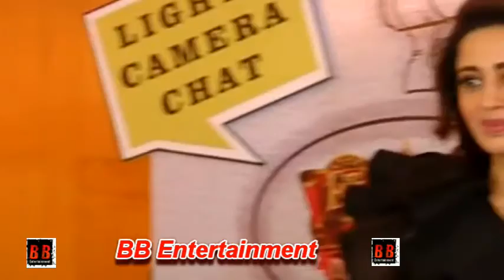Entertainment Ki Raat Show | Media Interaction With Team